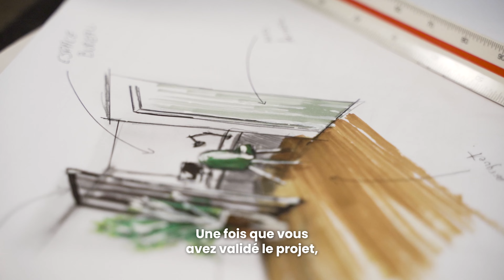Vidéo de présentation de l'entreprise Maisons Halley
🎬 J'ai eu le plaisir de réaliser la vidéo de présentation de Maisons Halley, un constructeur de maisons basé à Rodez en Aveyron.

✅ L'objectif de cette vidéo était de mettre en avant le savoir-faire, les valeurs et le rôle précis de chacun des membres de l'équipe grâce à une présentation générale de Julien, le co-fondateur de l'entreprise, en face caméra, des plans d'illustrations tournés dans l'agence ruthénoise, ainsi que des plans extérieurs (notamment aériens par drone) filmés sur les différents chantiers en cours.